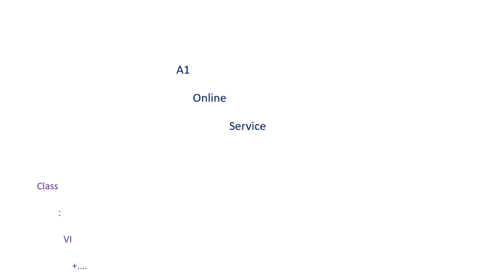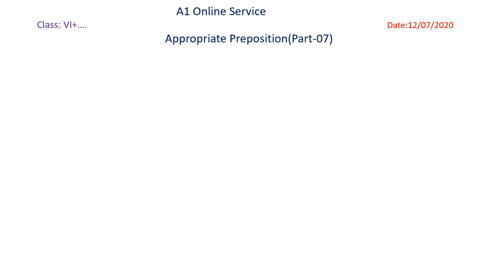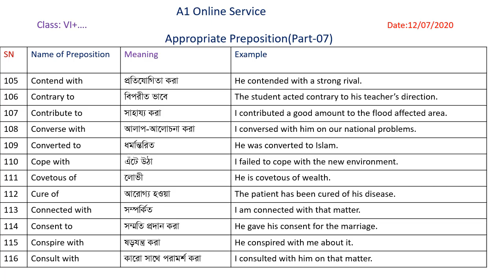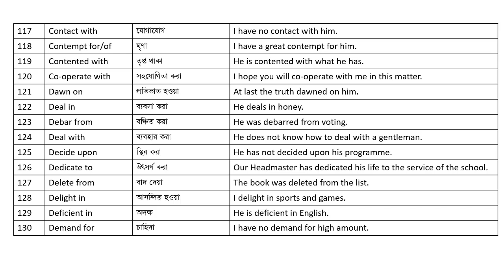Online English Class(VI+....) ,(Appropriate Preposition Part-7)